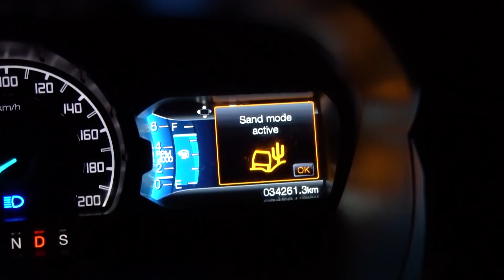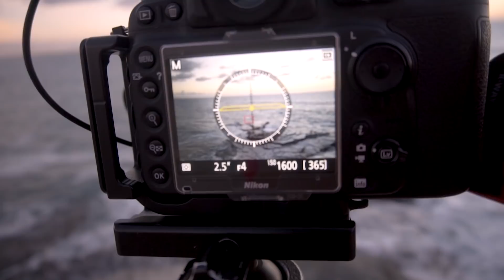کھول آنکھ زمین دیکھ - A Pakistani in Africa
Learn photography in Urdu/Hindi. A photography adventure at sunrise to a beautiful coastal town of South Africa.

Location: Arniston, South Africa